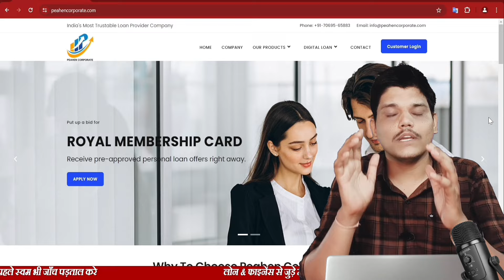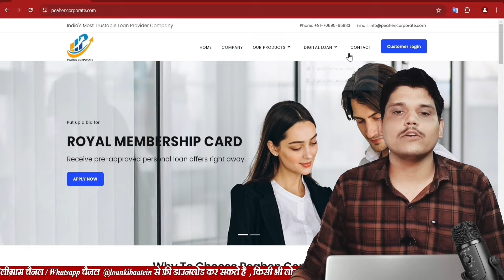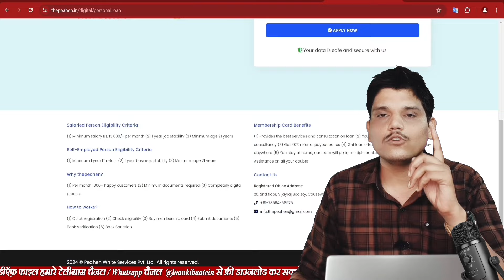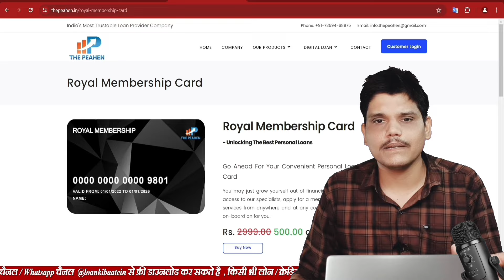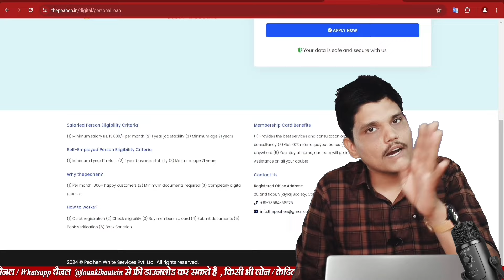Peahen Corporate Loan | Review | Apply Online | Real Or Fake | MembershipCard Loan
Peahen Corporate Loan | The Peahen Loan | Review | Apply Online | Real Or Fake | Membership Card Loan

corporate personal loan
peahen corporate loan
the peahen loan
the peahen loan review
peahen loan app
peahen loan
the peahen
peahen
peahen corporate loan is nbfc or not
corporate loan
the peahen reviews
the peahen loan apply online
the peahen loan is real or fake
peahen corporate
peahen corporate services private limited
peahen white services private limited
peahen corporate loan apply online
membership card loan
new loan
new loan app today
latest loan app
loan provider company
Royal Membership Card
Loyal Membership Card
get instant pre approved personal loan